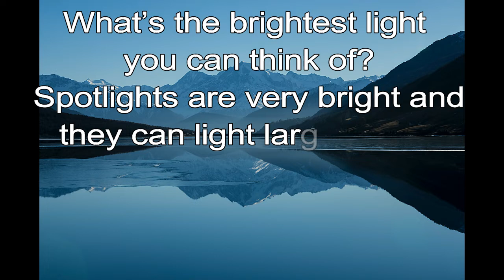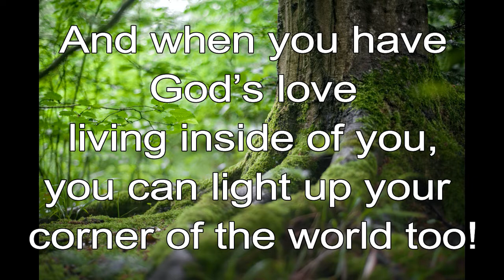365 CHRISTIAN MEDITATION 💙 BIBLE DEVOTION | AUGUST 16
Christian Meditation 💙 John 8:12 NLT